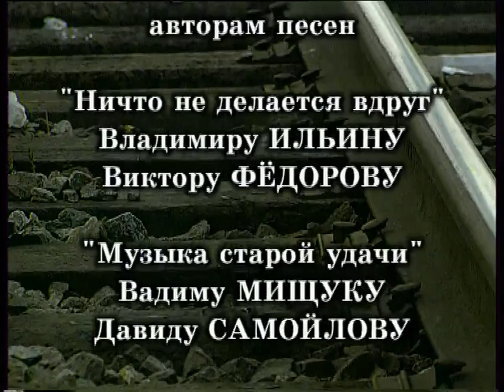Ziganshina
Телевизионная программа, посвященная актрисе театра и кино Эре Зиганшиной